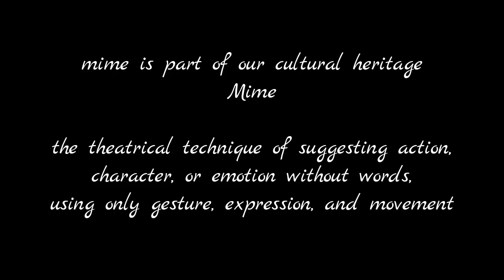Best Mime Ever | SAVE TREE SAVE EARTH | Classic HD | GO Green | Save Environment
Mine Act 'The Tree'
" Do you want to be BURNT ALIVE ?!! Or FREEZE to DEATH ?!! "
Nop definitely not. To escape from that you have only one option save trees and plant new trees. And do it before 'Global Warming' punishes us for the sins we have done by cutting them who has always supported , helped and taken care of us selflessly. The are none other than trees.
Save Tree , Save the world
Event : GTU Youthfest XITIJ 2015
Venue: Marwadi Education Foundation Group Of Institution
MEFGI , Rajkot Gujarat
Perfomance : Mime Act Play in Engineering College Festival